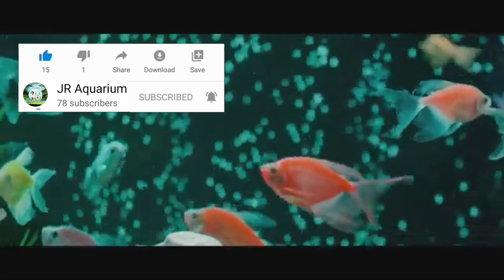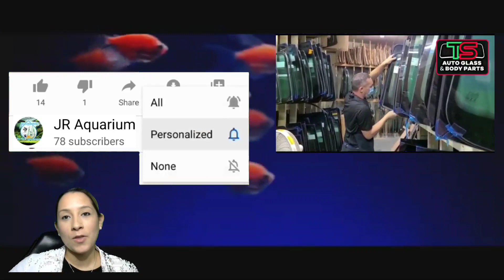Glofish Tetra Guia de cuidado! Alimentacion, Reproducion y todo lo que necesita saber! JR Aquarium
⚠️100% NATURAL CALCIO PARA PECES, CAMARONES, CARACOLES, TORTUGAS, CANGREJOS Y TODO ANIMAL QUE REQUERIA CALCIO. COMPRELO YA! PRECIONE EL LINK ⬇️

FILTRO DE ESPONJA

ECHELE UN VISTAZO A NUESTRO SITIO WEB